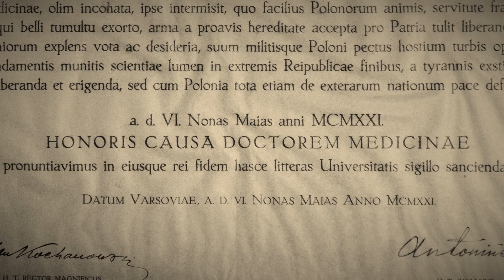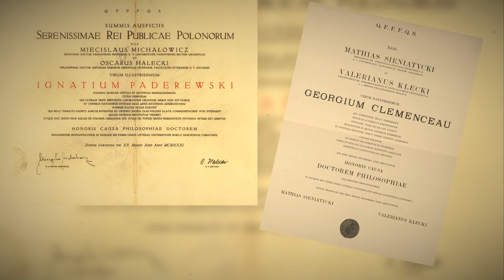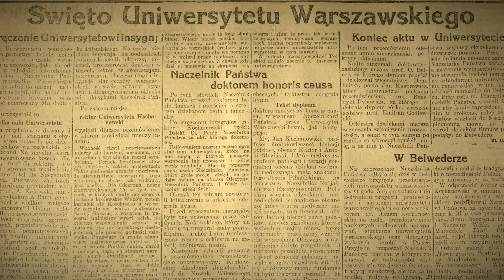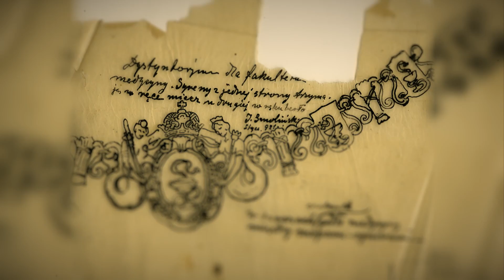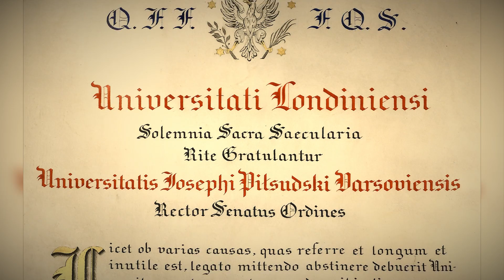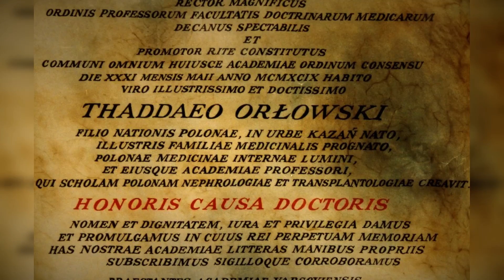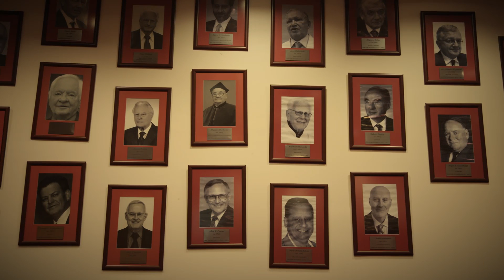Marszalek Józef Piłsudski Doktor Honoris Causa Wydziału Lekarskiego Uniwersytetu Warszawskiego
Film przygotowany przez Muzeum Historii Medycyny WUM z okazji 100. rocznicy przyznania Naczelnikowi Państwa Józefowi Piłsudskiemu tytułu Doktora Honoris Causa Wydziału Lekarskiego Uniwersytetu Warszawskiego.